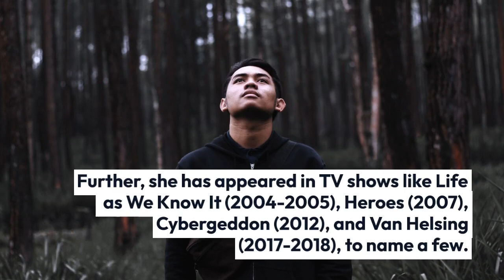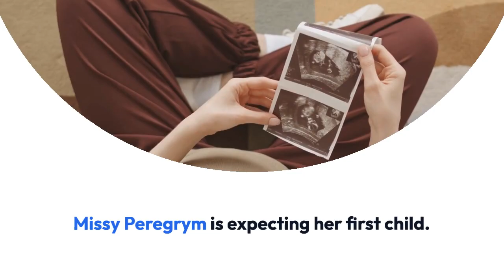Missy Peregrym Married Status Now: Meet Canadian Actress Husband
Canadian actress Missy Peregrym is best known for her role as Haley Graham in the gymnastics drama, Stick It (2006).

She is also widely recognized for her role as Special Agent Maggie Bell in CBS's FBI. Further, she has appeared in TV shows like Life as We Know It (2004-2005), Heroes (2007), Cybergeddon (2012), and Van Helsing (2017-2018), to name a few.

Before stepping into acting, Missy also worked as a model for Mercedes-Benz and the Olympics.

Missy Peregrym is married to Tom Oakley.